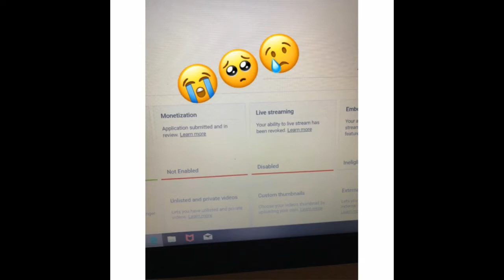so youtube BANNED me from streaming... *Fortnite 1v1's*